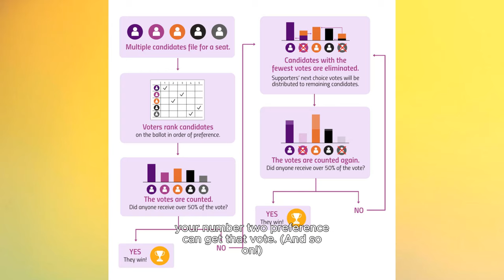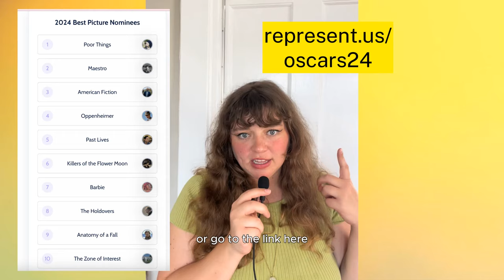How the Oscars Choose Best Picture — and How Our Politics Can Do the Same | RepresentUs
Since 2009, the Oscars have used Ranked Choice Voting to choose Best Picture, leading to cooler and more consensus choices for Hollywood's biggest award.